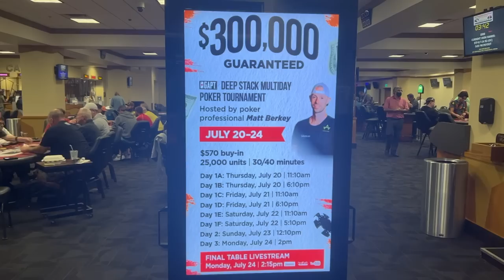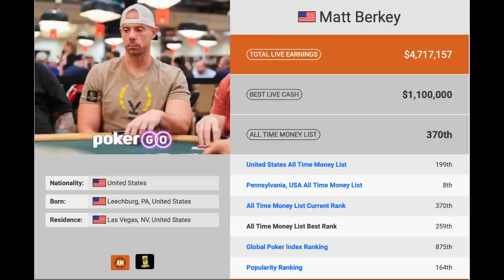I Vs Matt Berkey In A $3000 5/5/10/20 Game!!! - Kyle Fischl Poker Vlog Ep 158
Hello World,

This is going to be the next episode of my Poker Vlog. I played 5/5/10/20 at Daytona. It was supposed to be a live stream game but we had to settle in a regular table. I tried to bluff the legend Matt Berkey but it did not work out for me unfortunately. I hope to get them next time.